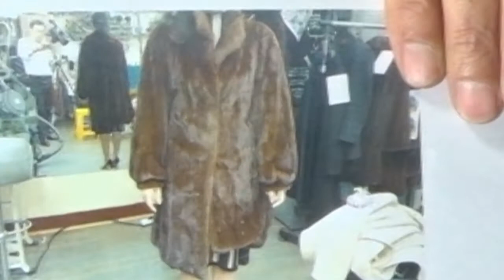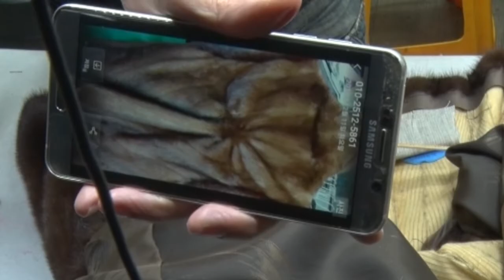17강#밍크리폼광주#Mink vest#mink Create a vest#ミンク毛皮のコート 修理#ベストの作り方 How to stitch Waistcoat#Сделать жилет.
mink coat remodeling repair ミンク毛皮のコート 修理#貂皮大衣#Шуба Из Норки Nerzmantel шумиха, суета
밍크조끼,밍크조끼만들기,수선,리폼,貂皮马甲。, chokki,chaleco ,die Weste ,жилет ,rompi berkancing
Reformasi perbaikan mantel bulu#Remodelación de abrigo de visón.Mink coat remodeling#Remodelación de abrigo de visón.Mink coat remodeling#Ремоделиране на козината на норка#Rimodellamento del cappotto di visone#Усны булгад цувийн засварын ажил#मिंक कोट रिमॉडलिंग#Athmhúnlú cótaí minc#Remodelação do casaco de vison#Obnavljanje kaputa od kune#Toe faʻafouina le ofutino Mink#Mink ανακατασκευή παλτών#Pelkės kailio perdarymas#Mink coat remodeling#Rimodellamento del cappotto di visone#Mink Coat Remodel